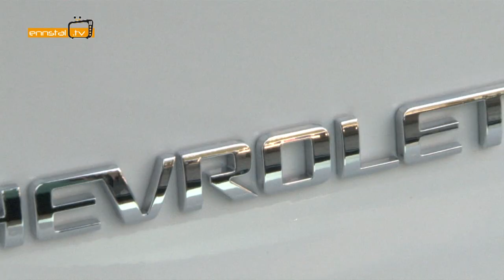Nachwuchshoffnung Daniel Danklmaier